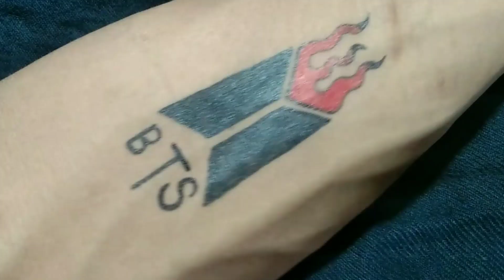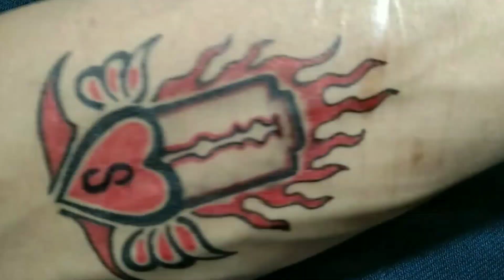How to make BTS tattoo || BLADE TATTOO DESIGN || TRIBAL TATTOO DESIGN ON HAND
in this video I am making BTS tattoo design and tribal tattoo design with pen

BTS TATTOO DESIGN WITH PEN || BLADE TATTOO DESIGN || TRIBAL TATTOO DESIGN ON HAND || @Artistsubhash940

trending New Couple 💕 letter tattoo design | SJ tattoo design | @artistsubhash940

D letter tattoo design with heart flying shape || H letter tattoo design ||A letter tattoo design||

ब्लैड से 3d tattoo कैसे बनाए ।।🖊️How to make 3d tattoo with blade 💥🖊️।।  @artistsubhash940  😊💕✨

beautiful heart flying tattoo designs with pen only@artistsubhash940

How to make Trishul त्रिशूल कैसे बनाए? इस ट्रिक से बनाए त्रिशूल.@artistsubhash940

search keywords.

BTS tattoo designs,
BTS tattoo designs for army girls,
BTS tattoo designs for army,
BTS tattoo designs with mehndi,
BTS tattoo designs with meaning,
BTS tattoo ideas,
BTS tattoo ideas for army,
BTS tattoo ideas on hand,
BTS tattoo ideas pinterest,
BTS tattoo ideas with meaning,
BTS tattoo design with pen,
BTS tattoo ideas with pen,
BTS tattoo ideas with mehndi,
BTS tattoo ideas at home ,
BTS v tattoo mehndi design,
blade tattoo designs,
knife tattoo designs,
blade tattoo ideas,
hidden blade tattoo design,
Razor Blade tattoo design,
blade muvie tattoo designs,
saw blade tattoo designs,
tribal blade tattoo designs,
what do blade tattoo mean,
blade tattoo meaning,
blade tattoo easy,
blade tattoo pen,
blade tattoo photo,
blade tattoo shorts,
blade tattoo video,
tribal tattoo drawing easy skull,
tribal tattoo drawing,
tribal tattoo drawing easy,
tribal tattoo designs,
tribal tattoo drawing easy dragon,
tribal tattoo meaning,
tribal tattoo making,
tribal tattoo designs pictures,
tribal tattoo forearm,
tribal tattoo cover up ,
tribal tattoo design forearm,
tribal tattoo design hand,
tribal tattoo design meanings,
tribal tattoo design sholder ,
tribal tattoo design scatch,
tribal tattoo design arm,
tribal tattoo design legs,
tribal tattoo design for men's arm,
tribal tattoo design chest,
tribal tattoo design Philippines,

related keywords.

how to make tattoo stickers at home,
tattoo designs lettering style,
tattoo designs drawings,
tattoo designs photo,
how to make BTS tattoo,

butterfly tattoo
couple tattoo designs love
homemade tattoo
how to make a tattoo
sims 4 house
tattoo designs
tattoo of pen
5 minute crafts